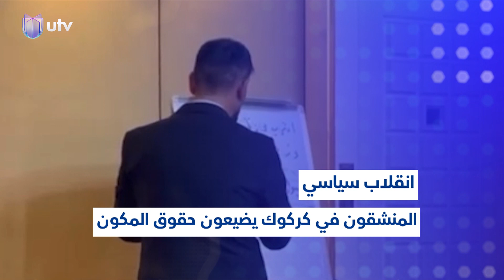نشرة أخبار الثانية | 12/10/2024